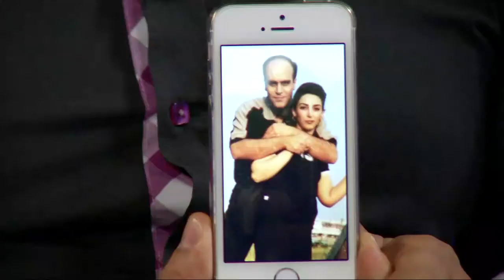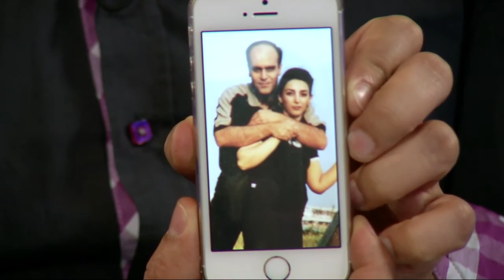شبانان شبکه هفت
ما را در فیس بوک ملاقات کنید